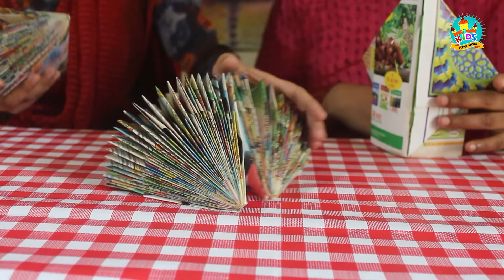CHERUTHARAKAM കൂടാരങ്ങളിൽ പാർത്തിരുന്ന പിതാക്കന്മാർ, ഒരു കൂടാരം ഉണ്ടാക്കിയാലോ